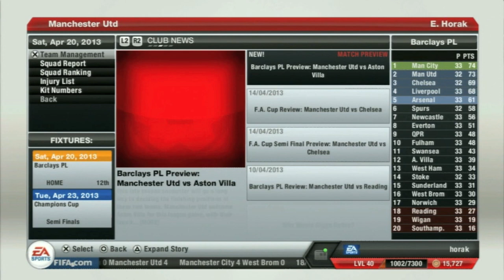Fifa 13 Career Mode #20-Manchester United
Please leave a comment on what you would like to see more of!